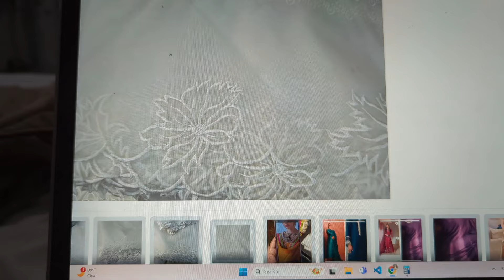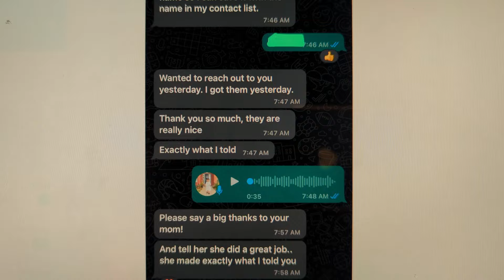Liberty Market(Affordable Tailor) | Mom’s Creation From Scratch Ayza khan Dress |Shahidas Collection